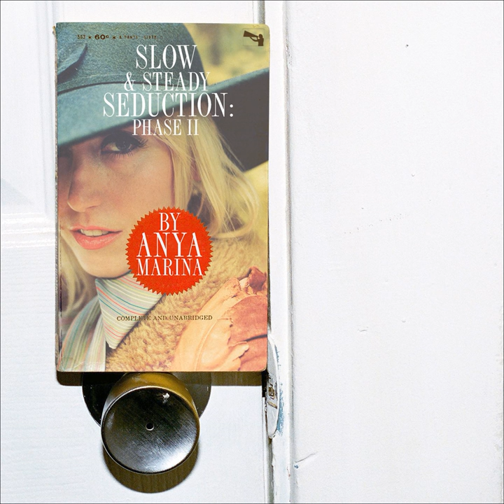All the Same to Me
All the Same to Me · Anya Marina

Slow & Steady Seduction: Phase II

Guitar, Vocals: Anya Marina
Additional  Engineer: Ben Hasdovic
Engineer, Producer: Brian Karscig
Additional  Engineer: Dominique Nieto
Mixer: Ken Andrews
Writer: Anya Marina